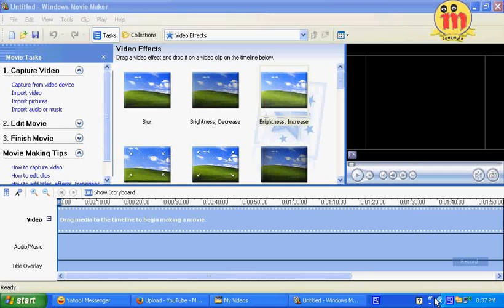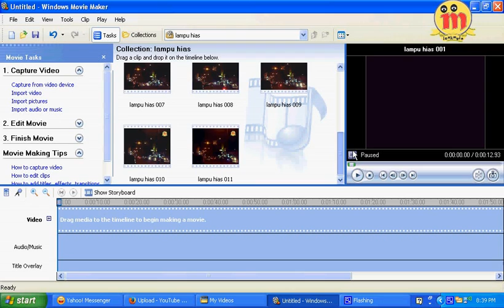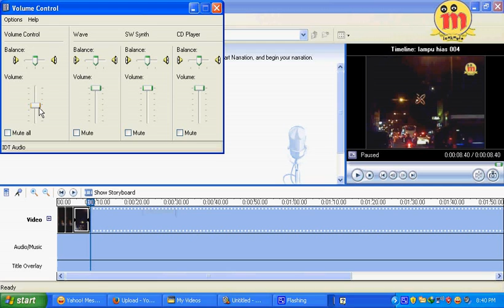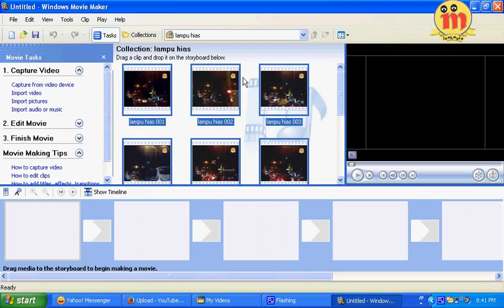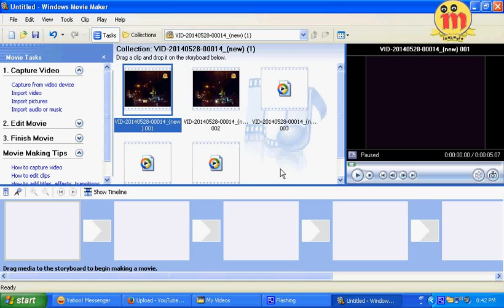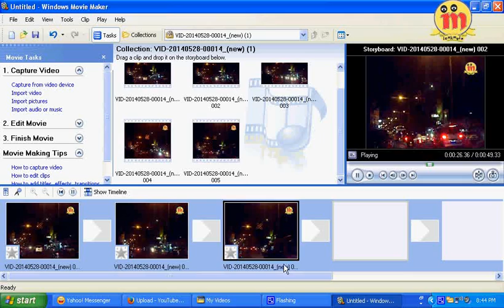belajar edit video menghilangkan suara di video new